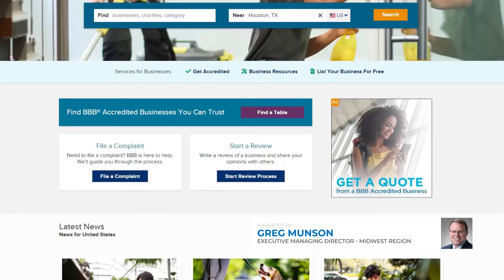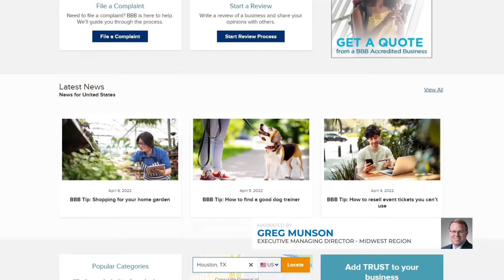Earth Week 2022 - Your Economic Footprint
We make choices every day regarding how and where to spend our hard-earned dollars. Whether we order from a local vendor or a chain, at a brick-and-mortar store or online, or we opt out of a product or service altogether, we know that the way we spend our money speaks volumes. It also influences the actions of businesses and government and serves as your support for or against those actions. All of this makes up your economic footprint.